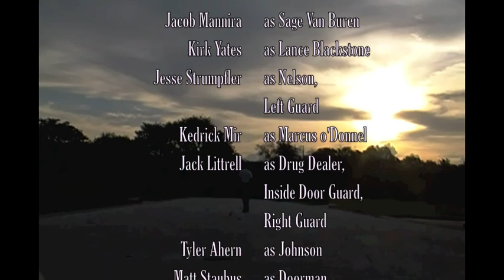Hired Gun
Detective Marcus o'Donnel of the LAPD hires P.I. Sage Van Buren to help him take down druglord Lance Blackstone.